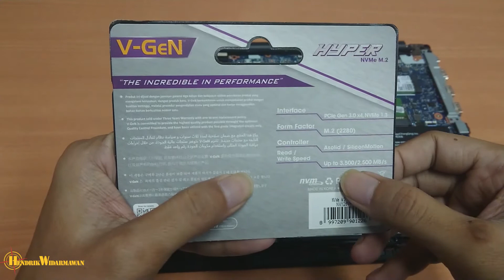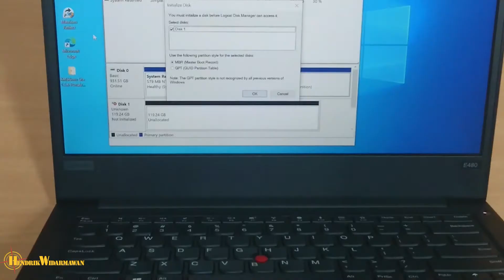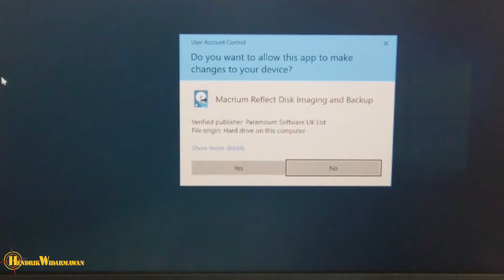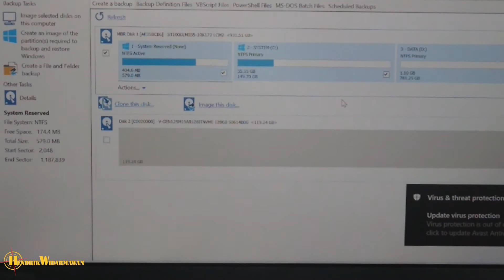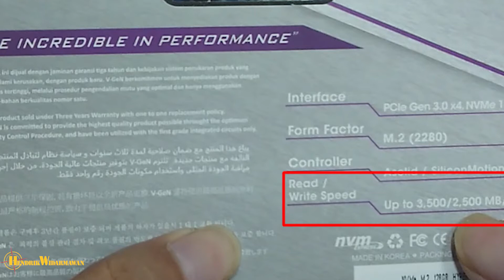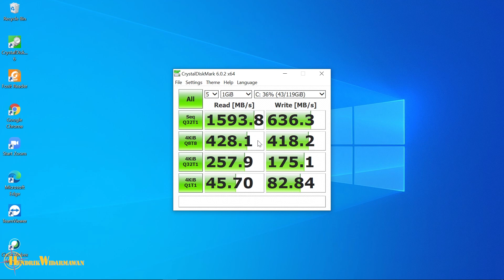Tutorial Memasang SSD M.2 NVME di Laptop Lenovo ThinkPad E480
Hello temen temen youtube, kali ini kita akan belajar bareng bareng  tentang tatacara memasang SSD M.2 NVME di laptop Lenovo ThinkPad E480, okay simak videonya dan semoga bermanfaat.

Devices for this video:
 1. Sony Xperia XZ1
 2.Tripod
 3.Notebook MSI GL62M 7RDX-2082XID -
 Intel Core i7-7700HQ -   RAM 8GB - 1TB - Nvidia GTX 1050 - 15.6"

Music Background :

 Song: Ikson - Sunflower (VLOG MUSIC - No Copyright)